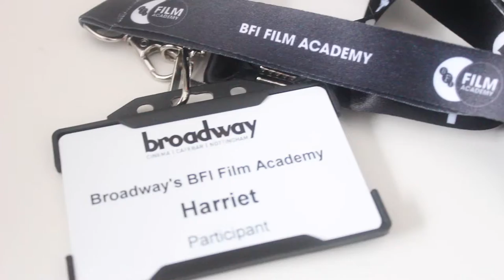Broadway's BFI Film Academy (Documentary)